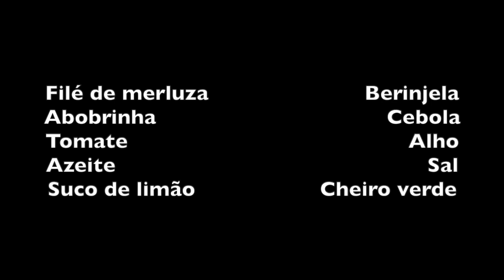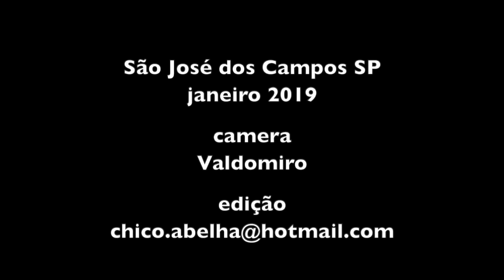TORRE DE MERLUZA AO FORNO - ALEXANDRINA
INGREDIENTES

Filé de merluza                         Berinjela
Abobrinha                                     Cebola
Tomate                                Sal com alho
Azeite                             Tempero baiano
Suco de limão                     Cheiro verde

Misturar sal, alho socado, tempero baiano e azeite e besuntar o fundo de uma forma Pyrex. Cortar as merluzas pedaços como indicado no video e dispor na forma. Besuntar novamente com a pasta de alho, sal e azeite.
Cortar as cebolas em rodelas e colocar em cima das merluzas. Depois cortar as abobrinhas em rodelas e colocar por cima.
Besuntar com a pasta de sal, alho e azeite.
Cortar mais merluzas e fazer outra camada.
Besuntar novamente.
Cortar tomates em rodelas e colocar por cima.
Depois as berinjelas e por ultimo tomates com cebolas.
Levar ao forno 200º coberto com papel alumínio e deixar assar por meia hora. Tirar o papel alumínio e deixar mais 10 minutos.
Polvilhar com cheiro verde.

Bom Apetite!!!